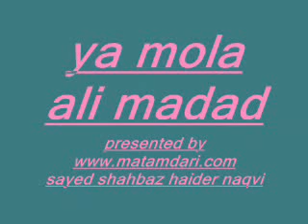Anwar talbgar-e-Dua Ya hussain